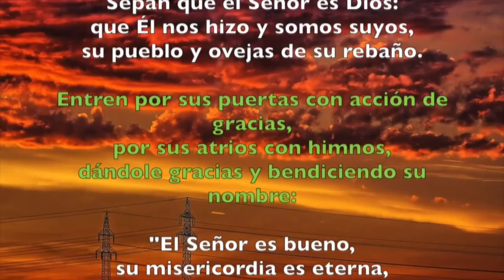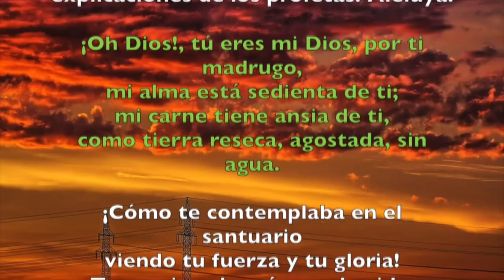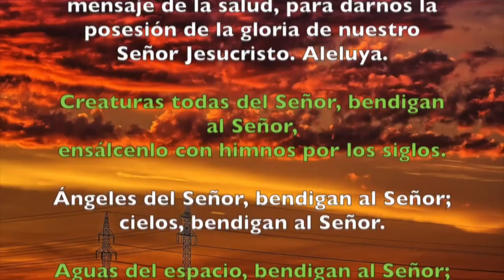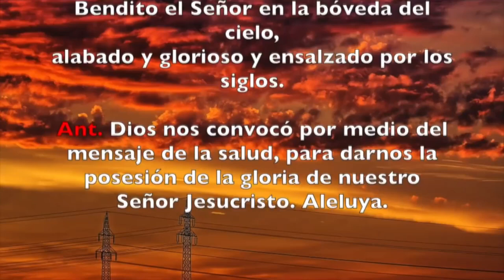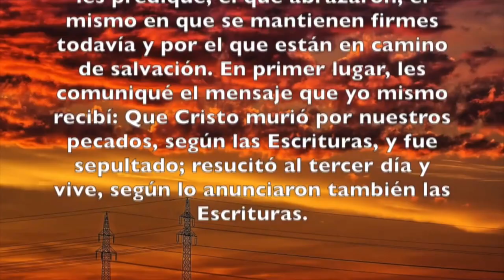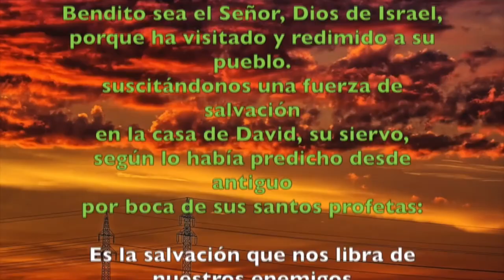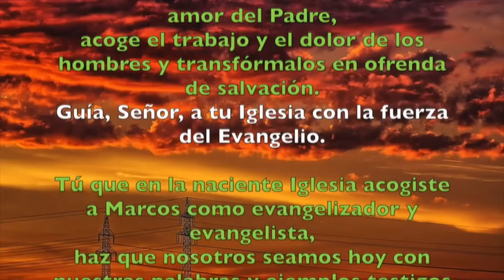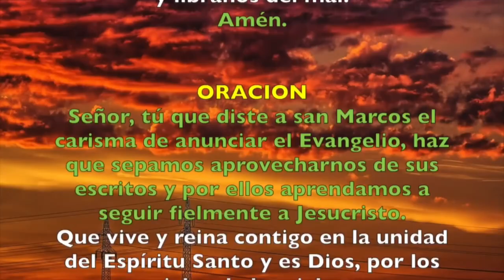Oración de la mañana (Laudes), FIESTA de San Marcos evangelista | Padre Sam